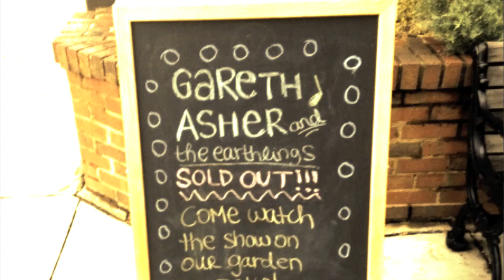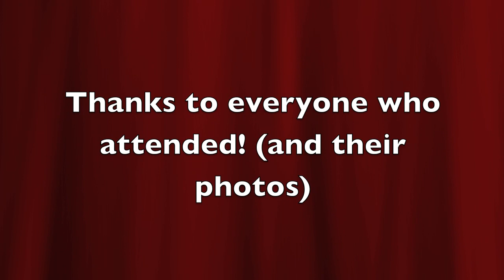I Release - Gareth Asher - Live from Eddie's Attic 8.9.12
New song (written with Nicki Thrailkill) put to a slideshow of pictures from Eddie's Attic 8.9.12. Thanks to Laurie Moletta for the photos.